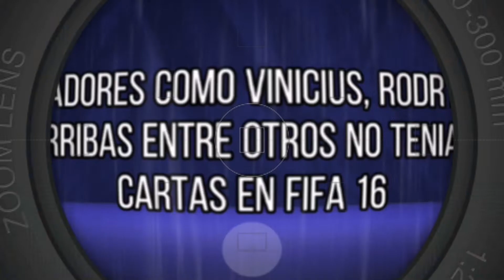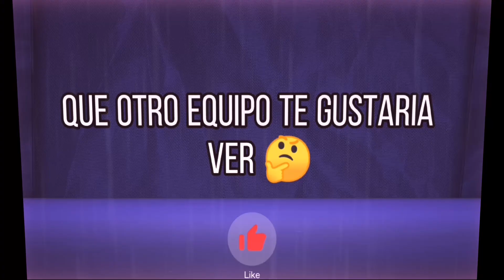REAL MADRID 5 AÑOS ATRAS Vs AHORA 😱| Ronaldo, Ramos, Benzema Etc...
Veremos el cambio que ha tenido el Real Madrid en los últimos 5 años.

Jugadores en este video:
Keylor Navas
Marcelo
Kiko Casillas
Vallejo
Alvaro Odriozola
Rafael Varane
Ferland Mendy
y MAS!!